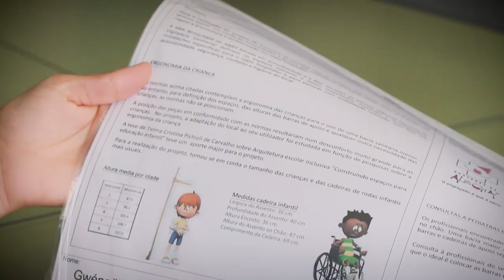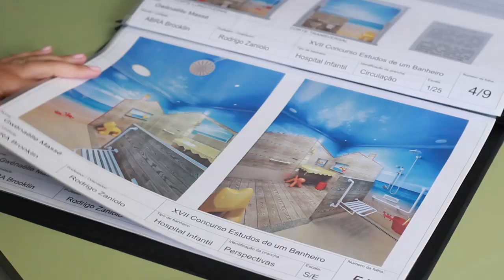A Historia de Gwenaelle Massé - 1ª Colocada no Concurso Deca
Em 2012, mais uma aluna da ABRA obteve o primeiro lugar no Concurso Deca, desta vez, com o projeto “Estudos de um Banheiro” da aluna do curso Técnico em Design de Interiores Gwenaelle Massé, com o tema “Banheiro de Hospital Pediátrico”. Gwenaelle concorreu com alunos de cursos técnicos e de graduação de escolas e faculdades de todo o Brasil e ganhou!

O Concurso Deca – Estudos de um Banheiro é um dos mais importantes do gênero no Brasil.

Veja o depoimento da grande vencedora de 2012:

“No meio de uma carreira em finanças, tomei a decisão de me dedicar à minha paixão, o design de interiores. Depois de realizar uma pesquisa de mercado para determinar a melhor escola para me apoiar nesse processo, escolhi a ABRA, que me propôs um ensino completo, rigoroso e de qualidade sem deixar de lado o acompanhamento individualizado do aluno”.

“A participação no concurso “Estudos de um banheiro DECA” é uma ótima oportunidade de se colocar em situação profissional: implica técnica, criatividade, conhecimento do mercado, respeito aos prazos e orçamentos e superação de si mesmo para entregar o melhor projeto possível. A escola ABRA me deu os conhecimentos o apoio necessário para conquistar o primeiro lugar na premiação”.

Na ocasião, o orientador da aluna Gwenaelle Massé foi nosso professor Rodrigo Zaniolo, que conta neste vídeo uma historia curiosa de quando a aluna chegou até a ABRA.
ABRA – Academia Brasileira de Arte